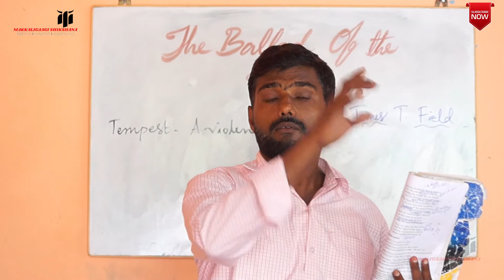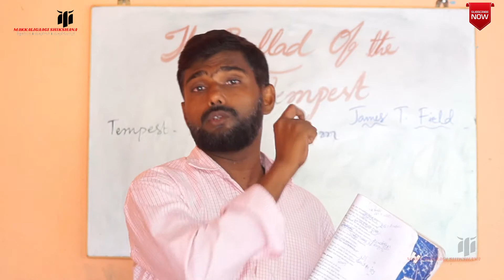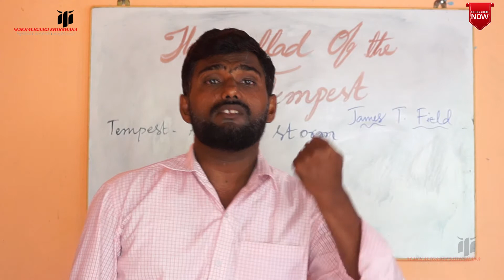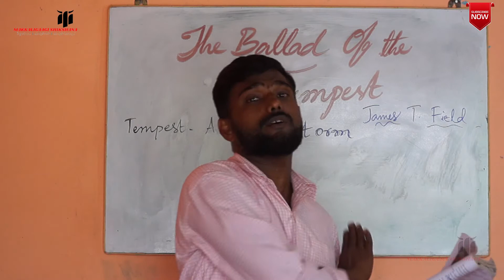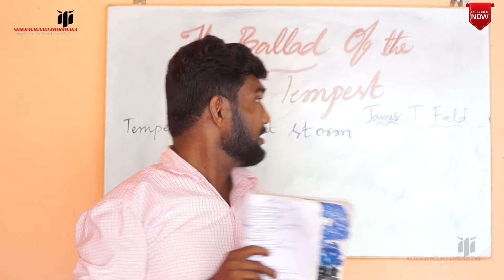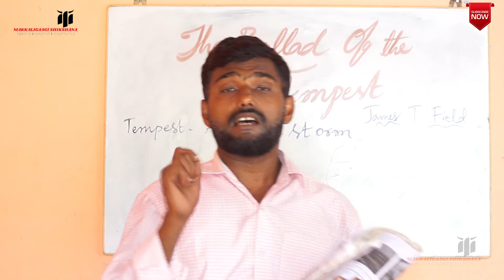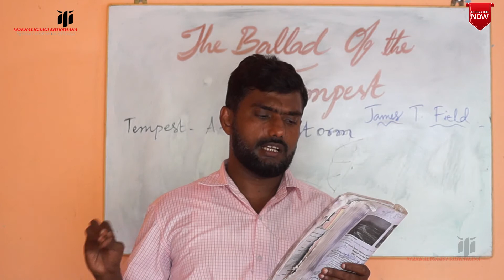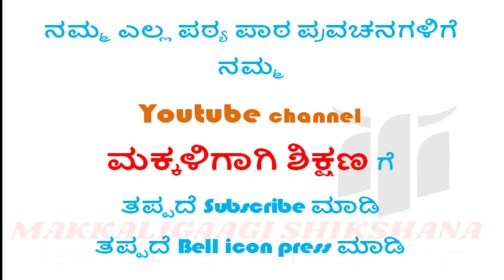Sslc english 2nd language|The bellad of tempest | makkaligaagi shikshana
a brief explantion about the chapter